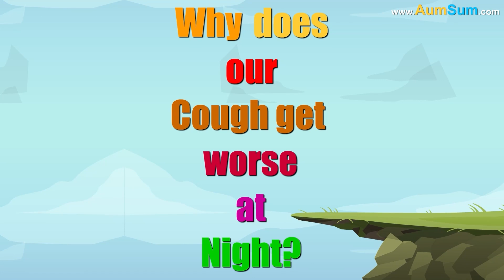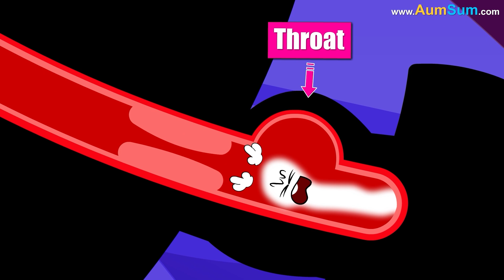Can Headphones Damage our Ears? + more videos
Can Headphones Damage our Ears?
Listening at high volumes, especially above 85 decibels for prolonged periods can cause noise-induced hearing loss.
Earbuds pose a higher risk since they sit closer to the eardrum.
Symptoms like ringing in the ears or muffled hearing may indicate ear damage.
To protect hearing, follow the 60/60 rule. Keep the volume below 60% and limit use to 60 minutes at a time.
Noise-canceling headphones help by reducing the need for high volume.